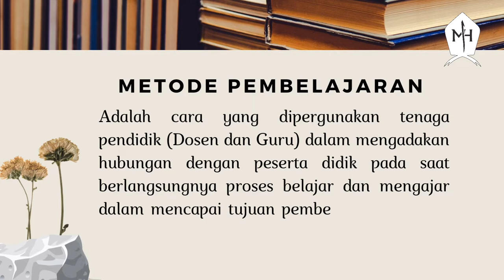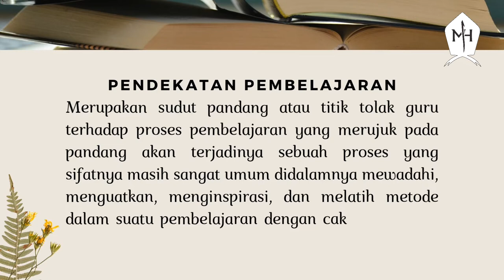Penjelasan Perbedaan Model, Metode, Strategi, Pendekatan dan Teknik PEMBELAJARAN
Assalamu'alaikum ...
Bismillahirrahmanirrahim ...

Kali ini kami ingin berbagi video Penjelasan Perbedaan Model, Metode, Strategi, Pendekatan dan Teknik Pembelajaran.